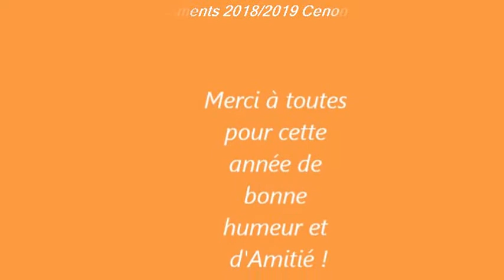Nos bons moments 2018 2019 à CENON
Sur la chanson "Marche"
Interprétation OSI ( Odette Simard )
Musique Patrick Moltaldo
Texte Jacqueline Labeyrie